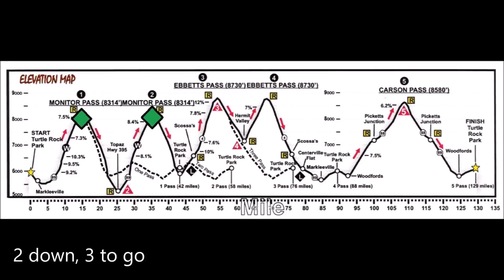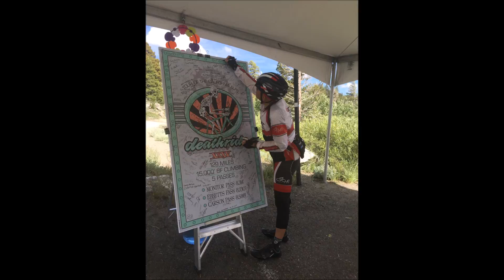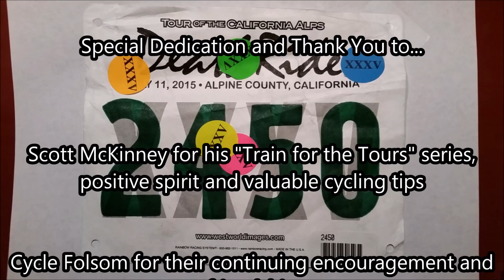Death Ride 2015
2015 Tour of the California Alps - Death Ride